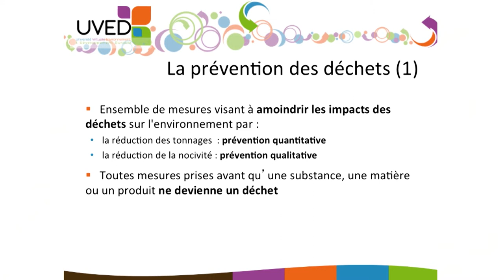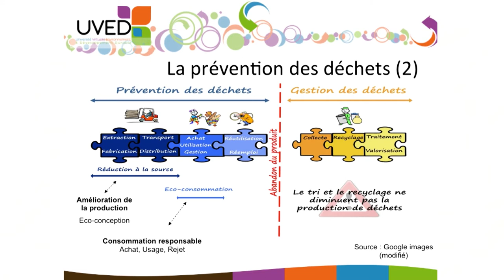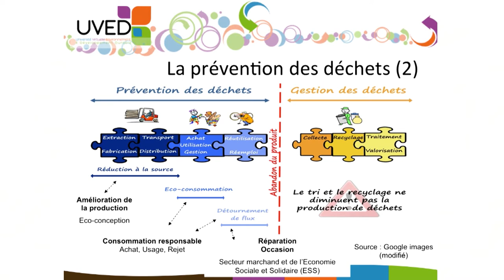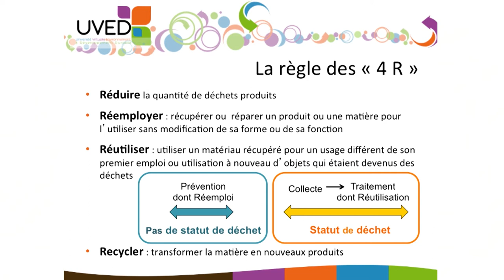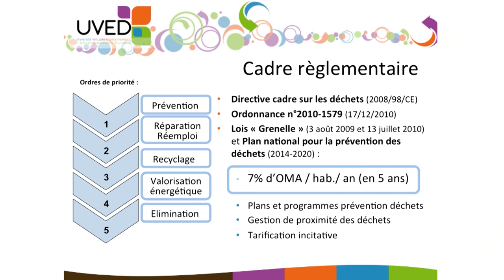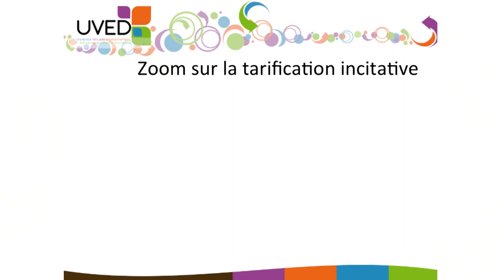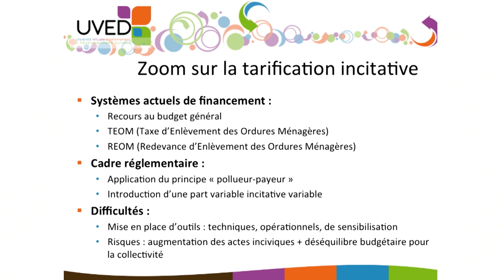La prévention des déchets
Sandrine Gombert-Courvoisier, Maître de conférences en écologie et écologie humaine à l’ENSEGID (Institut National Polytechnique de Bordeaux), définit ce qu'est la prévention des déchets, à l'aide notamment des 4 R : réduire, réemployer, réutiliser, recycler.